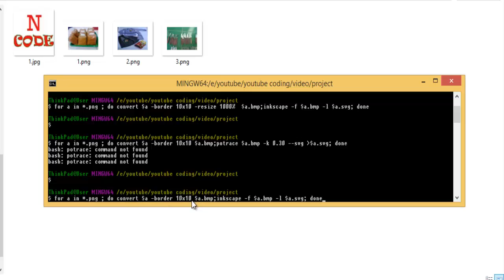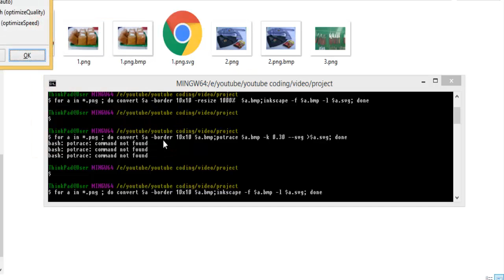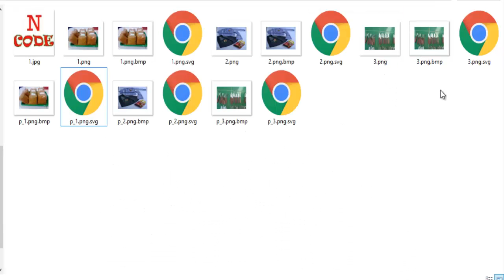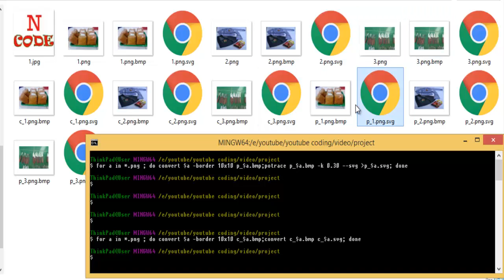Inkscape, potrace and Convert bitmap ( Raster ) to Vektor CLI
Inkscape, potrace and bitmap conversions, Raster to CLI vector, conversion without design skills :
- for a in *.png ; do convert $a -border 10x10 c_$a.bmp;convert c_$a.bmp c_$a.svg; done

- for a in *.png ; do convert $a -border 10x10 p_$a.bmp;potrace p_$a.bmp -k 0.30 --svg (more_than) p_$a.svg; done

-for a in *.png ; do convert $a -border 10x10 $a.bmp;inkscape -f $a.bmp -l $a.svg; done